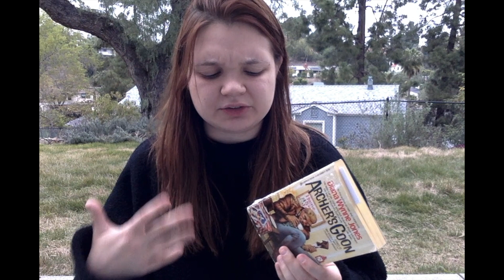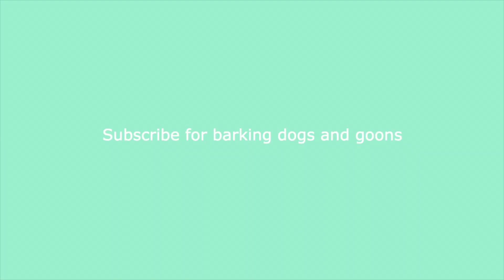My Favorite Books From The Author of Howl's Moving Castle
I don't really dislike any of her books. I like them all in different ways. And I also think Charmed Life might have been a bit lower (meaning I disliked it more) than HMC. It was really hard to rank them. But I don't completely hate any of them, including the HMC series. It's just not my favorite of hers. She's my all time favorite author and I wish more of her books were well known because she's written so many incredible masterpieces.